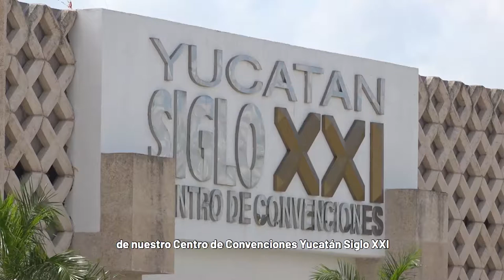Remodelación y Ampliación del Centro de Convenciones y Exposiciones Yucatán Siglo XXI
Con el arranque de los trabajos de “Remodelación y Ampliación del Centro de Convenciones y Exposiciones Yucatán Siglo XXI”, Yucatán será uno de los pocos estados en contar con una infraestructura de vanguardia que impulse el sector turístico y de congresos. AccionesQueTransforman.